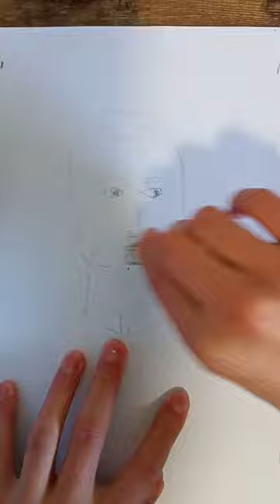Drawing Timelapse | Tsar Nicholas II